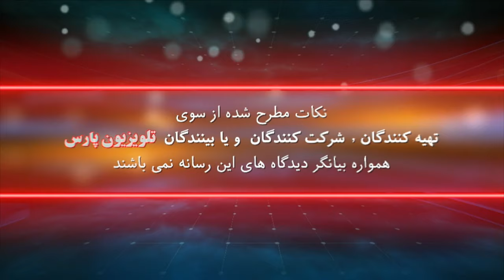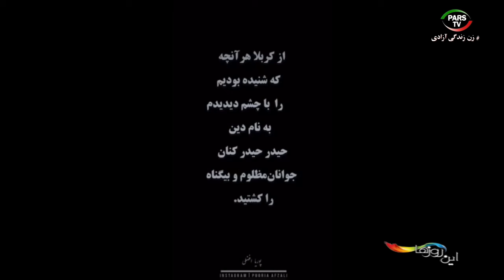این روزها با داریوش باقری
برنامه روز پنج شنبه
این صفحه اصلی یوتیوب تلویزیون پارس می باشد

شماره تماس تلویزیون :
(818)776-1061